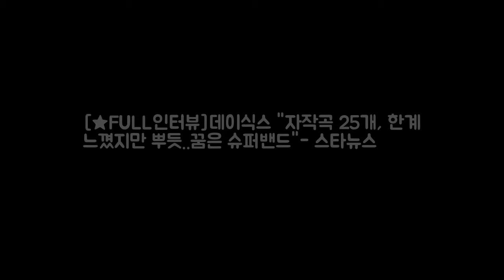[★FULL인터뷰]데이식스 자작곡 25 DKO 뉴스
밴드 데이식스(DAY6 성진 Jae YoungK 원필 도운)가 큰 프로젝트를 마쳤다. 데이식스는 1달에 1곡씩 발표하는 에브리 데이식스(Every Day6) 프로젝트와 지난 6일 발표한 정규 2집 앨범 MOONRISE를 통해 올해 모두 25개의 자작곡을 만들어냈다. 지난 2015년 9월 데뷔 2년 차에 접어든 밴드의 결과물이라 믿어지지 않을 정도다. 여기에 아 왜 예뻤어 장난 아닌데 등 대중에게 데이식스를 알린 곡들도 속속 등장했다.